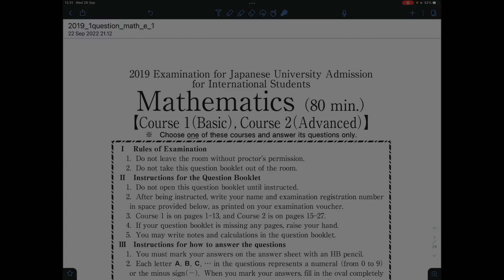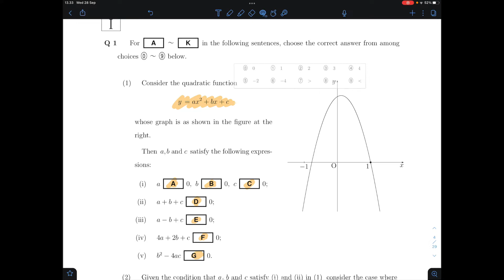EJU 2019 Part 1 No.1 - Quadratic Function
EJU is an entrance test for Japanese University.
They have 2 section. Course 1 is basic math for those who wants to take non-math or non-engineering major. Course 2 is advanced math for those who wants to take science or engineering major in undergraduate program in Japan.